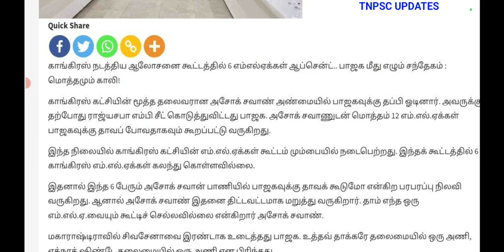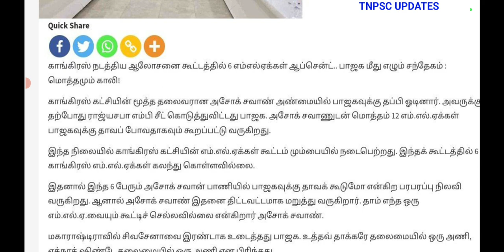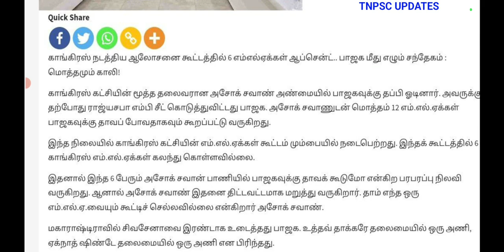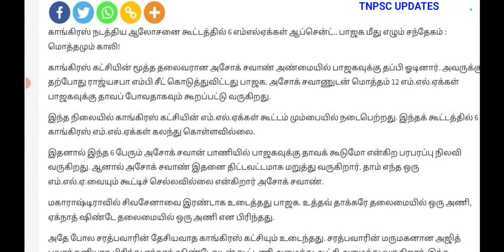எதிர்பாராத டுவிஸ்ட்! திமுக கூட்டணி உடைந்தது! முக்கிய கட்சி வெளியேறுவதால் ஸ்டாலின் கடும் அதிர்ச்சி!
எதிர்பாராத டுவிஸ்ட்! திமுக கூட்டணி உடைந்தது! முக்கிய கட்சி வெளியேறுவதால் ஸ்டாலின் கடும் அதிர்ச்சி!எதிர்பாராத டுவிஸ்ட்! திமுக கூட்டணி உடைந்தது! முக்கிய கட்சி வெளியேறுவதால் ஸ்டாலின் கடும் அதிர்ச்சி!எதிர்பாராத டுவிஸ்ட்! திமுக கூட்டணி உடைந்தது! முக்கிய கட்சி வெளியேறுவதால் ஸ்டாலின் கடும் அதிர்ச்சி!எதிர்பாராத டுவிஸ்ட்! திமுக கூட்டணி உடைந்தது! முக்கிய கட்சி வெளியேறுவதால் ஸ்டாலின் கடும் அதிர்ச்சி!எதிர்பாராத டுவிஸ்ட்! திமுக கூட்டணி உடைந்தது! முக்கிய கட்சி வெளியேறுவதால் ஸ்டாலின் கடும் அதிர்ச்சி!